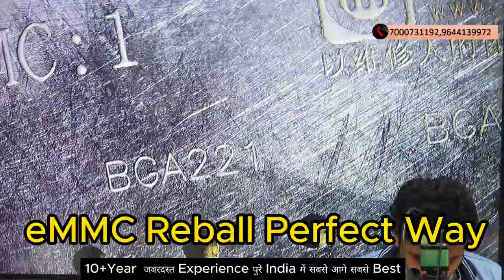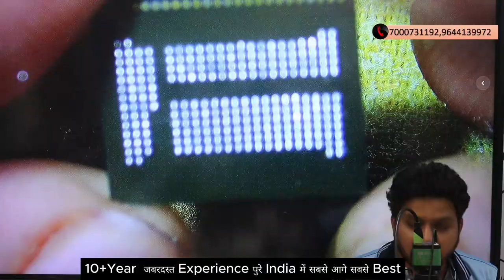eMMC IC कैसे reball करे l How to Reball eMMC IC Quick Without Damage l